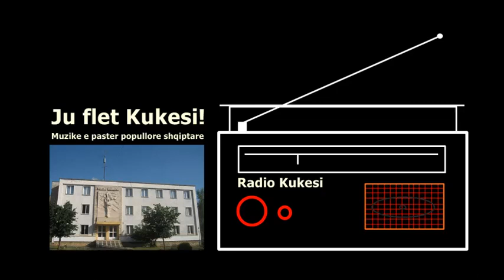Kenga e Asimes / V.PERSHQEFA / Radio Kukesi